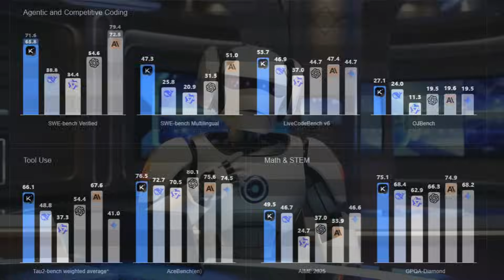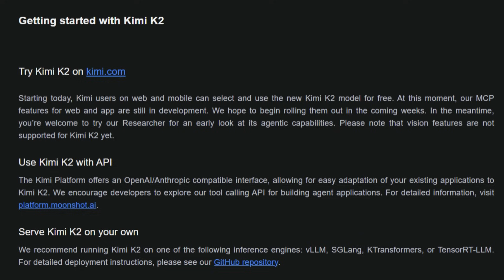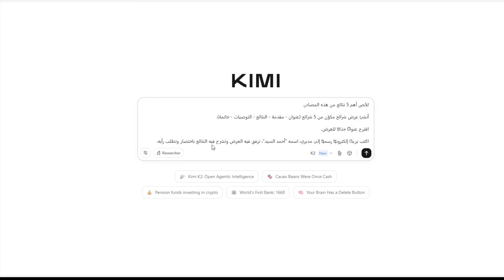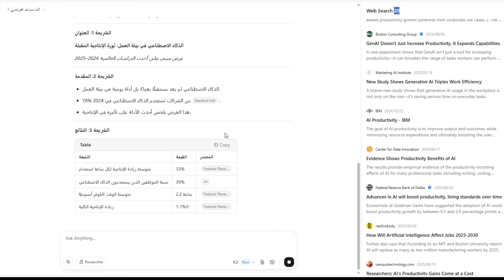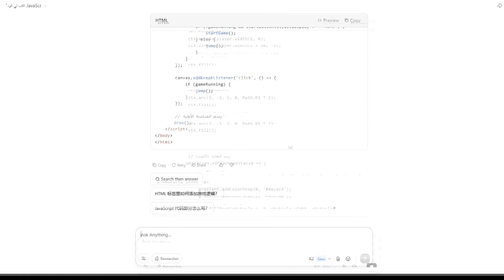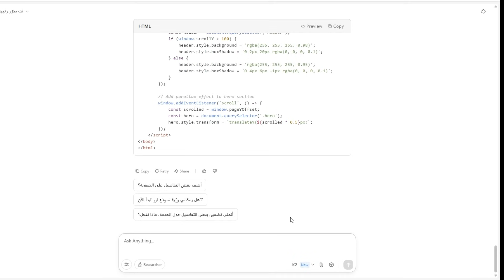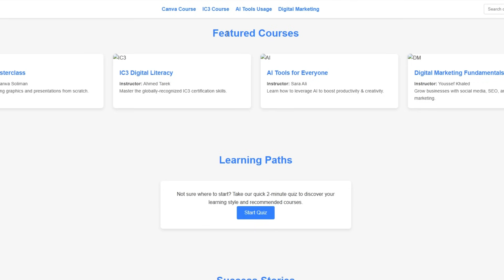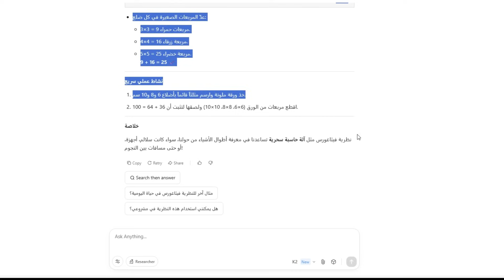Kimi K2 ⚡ منافس مجاني شرس يفاجئ الجميع – التجربة الكاملة!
🔍 Kimi K2 – أقوى نموذج ذكاء اصطناعي مفتوح المصدر؟
في هذا الفيديو، بنستعرض معاكم نموذج Kimi 2 الجديد من شركة Moonshot الصينية!
نموذج بذكاء مذهل يتكون من 1 تريليون باراميتر، وبيستخدم تقنية Mixture of Experts، وبيشتغل بـ 32 مليار باراميتر نشطة فقط!

🔥 هنشوف:
إيه اللي بيميز  Kimi K2 عن النماذج المنافسة؟
هل فعلاً بيتفوق على GPT-4 وClaude وGemini؟
تجربة حقيقية لأداء Kimi K2 في البحث، مساعد افتراضي، البرمجة، !